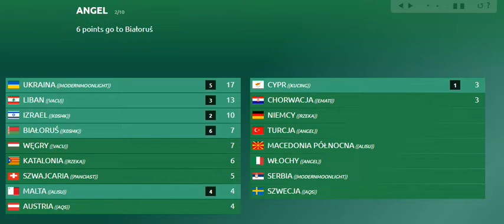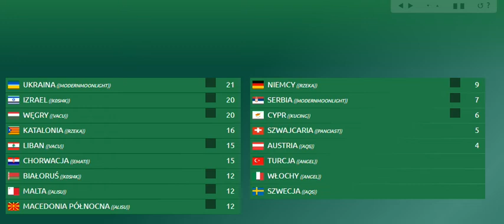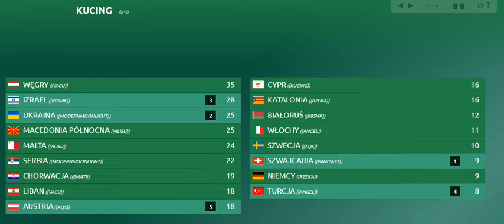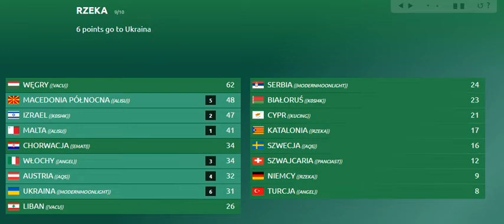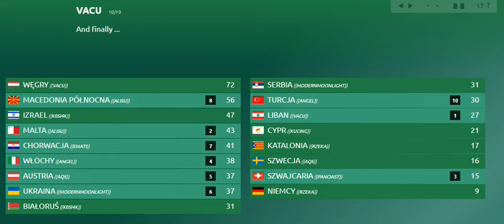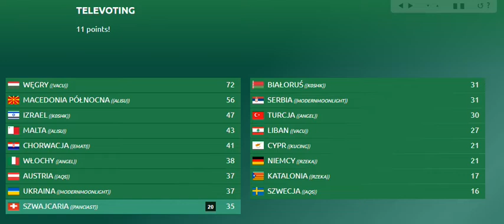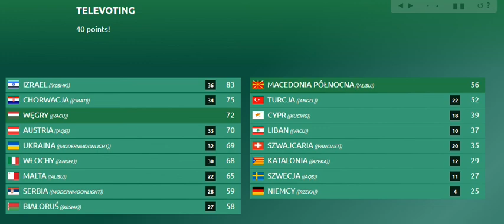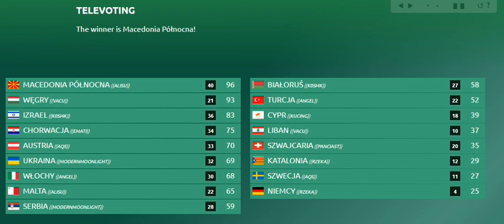SZCZEGÓŁOWE WYNIKI PIERWSZEGO PÓŁFINAŁU 19. EDYCJI NASZEJ EUROWIZJI W DUBLINIE | Nasza Eurowizja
NEBU prezentuje szczegółowe wyniki pierwszego półfinału 19. edycji Naszej Eurowizji organizowanej w Dublinie.